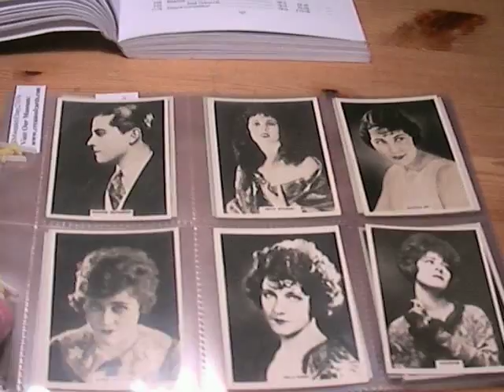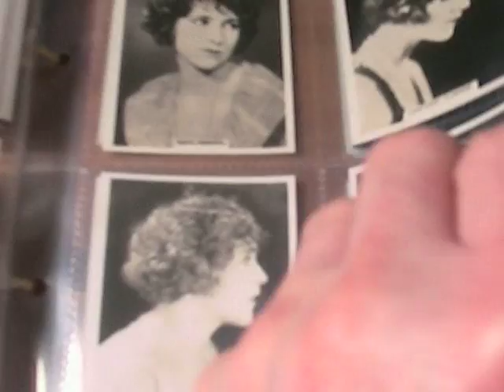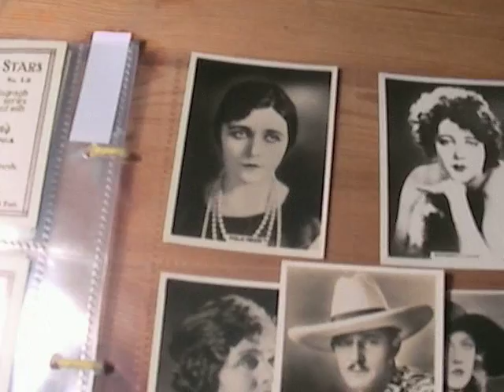The Silent Revolution - Silent Movies + Rudolph Valentino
Rudolph Valentino introduces the following set of 1920's silent movie star cigarette cards:

Manufacturer: Rothmans
Series Title: Cinema Stars (Large)
Year Of Issue: 1925
Card Size: large
Complete Set: yes
Number of Cards Offered: 25 cards